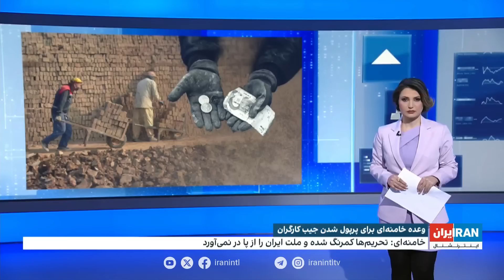وعده خامنه‌ای برای پرپول شدن جیب کارگران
محمد ماشین‌چیان، پژوهشگر ارشد حکمرانی در دانشگاه پیتزبورگ: ارتباط خامنه‌ای با واقعیت‌های جاری در اقتصاد ایران قطع است